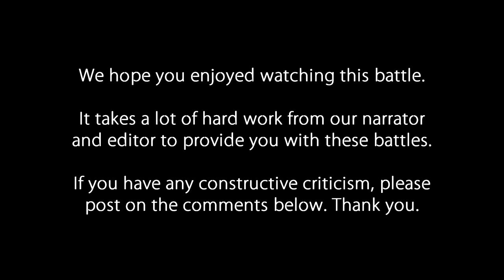BOTW S2 ~ M Dragon vs CrashingBoomBang (Gen 3 OU)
Please read the description before commenting. If you wish to help us improve the quality of our videos, please rate and review this video here:

This is the third Battle of the Week (Season Two) battle between Maestro Dragon and CrashingBoomBang. The tier is Gen 3 Overused.